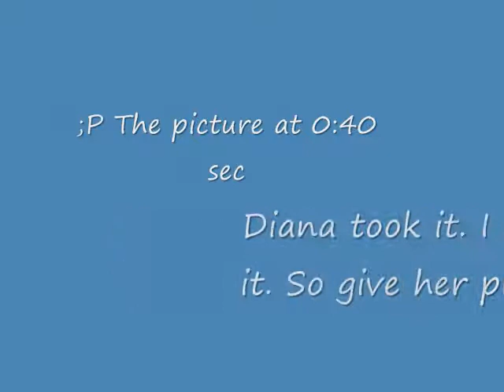Can't Take My Eyes off of You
I borowed one of these pictures from her, so yeah.